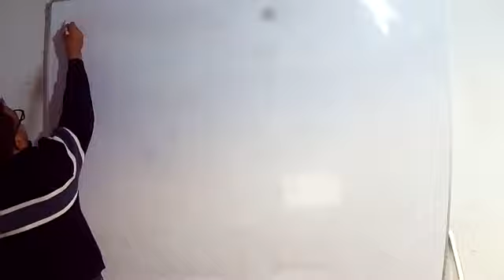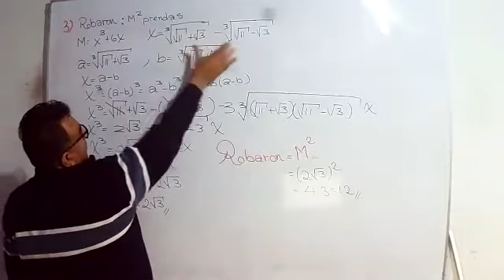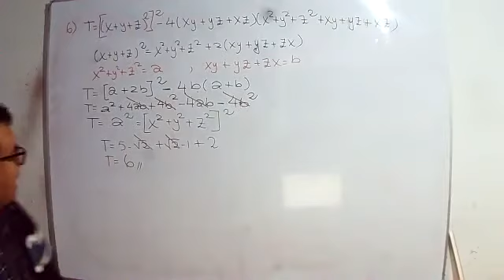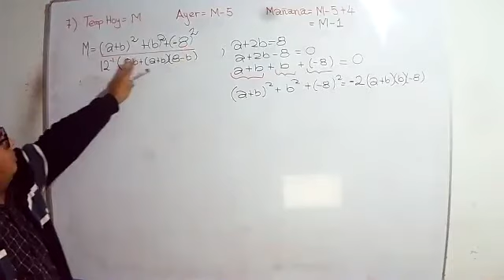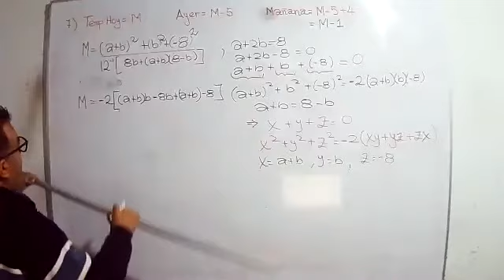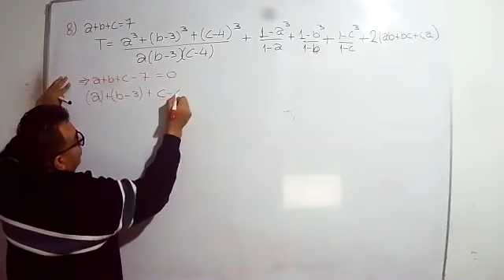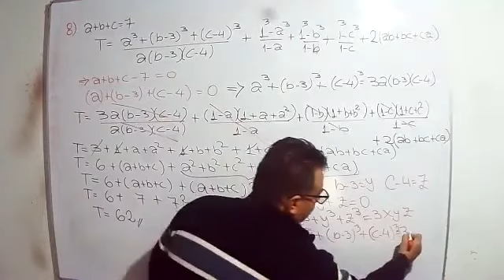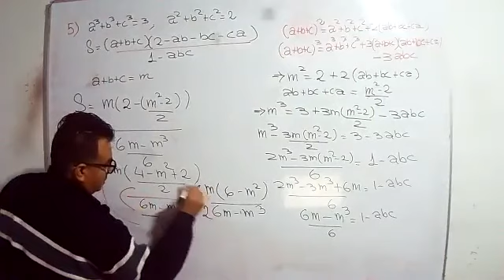ÁLGEBRA: PRODUCTOS NOTABLES II